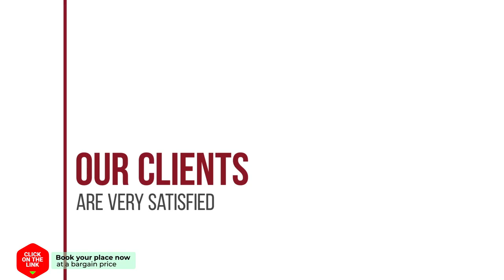Avgonima All Seasons Hotel hotel review | Hotels in Avgonyma | Greek Hotels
Avgonima All Seasons Hotel hotel video review. Hotels in Avgonyma, greek 3 stars hotels.